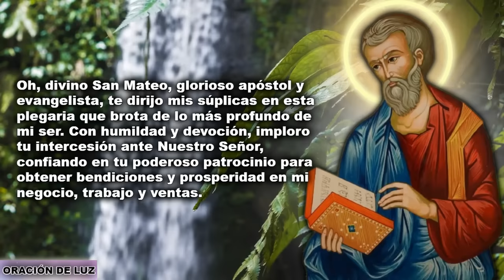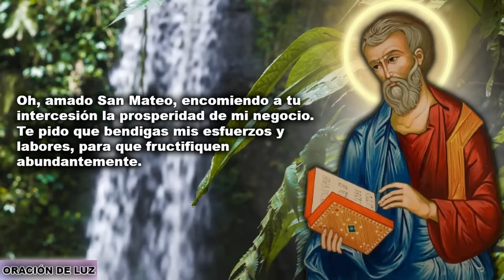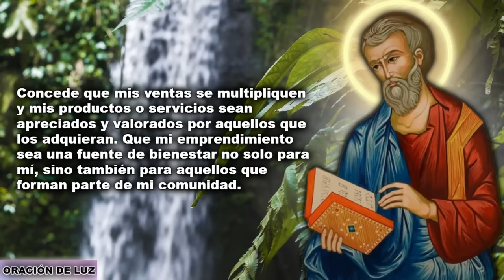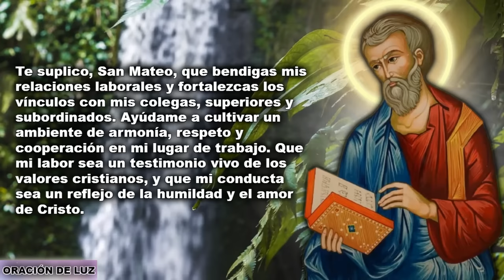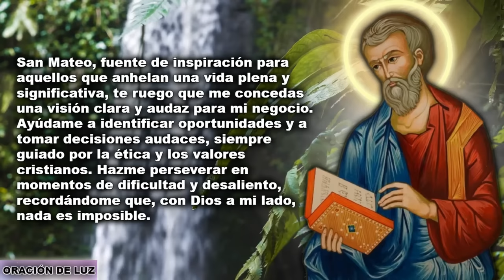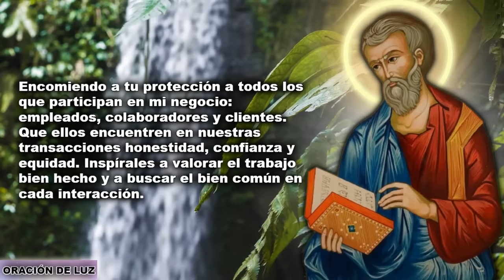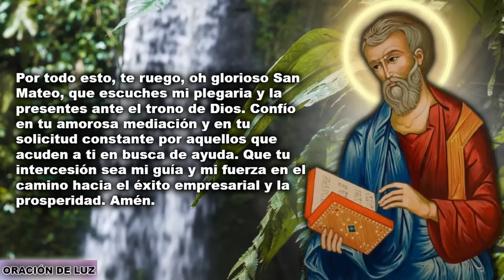ORACIÓN A SAN MATEO PARA EL NEGOCIO, EL TRABAJO Y LAS VENTAS 🙏 ORACIÓN PARA LA PROSPERIDAD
Oración para el negocio, el trabajo y las ventas. Oración a San Mateo para la Prosperidad. Oración para pedirle a Jesucristo que bendiga nuestro negocio, nuestro trabajo y que aumente las ventas. Mediante la intercesión de San Mateo recibamos la bendición del Padre Celestial para aumentar nuestra clientela y prosperar en nuestro negocio. Todo ello con el fin de honrar nuestro trabajo y respetar a nuestros clientes. Esta oración te ayudará a prosperar en tu negocio o en tu trabajo y a generar abundancia y prosperidad en tu vida de forma constante.